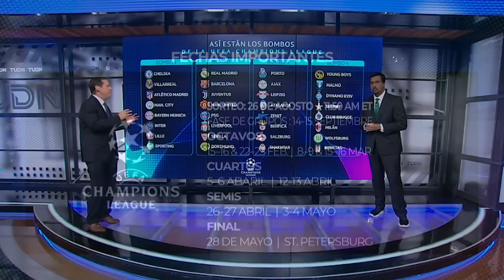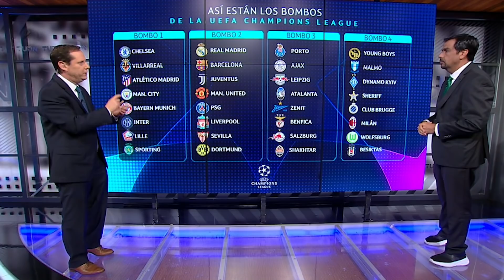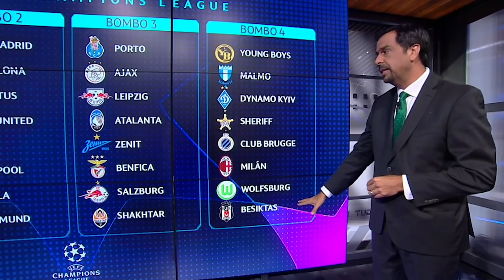¡LISTOS! Fechas y bombos de cómo se sorteará la Champions League | TUDN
Repasamos la forma en que se repartieron los clubes rumbo al sorteo, además de fechas claves.